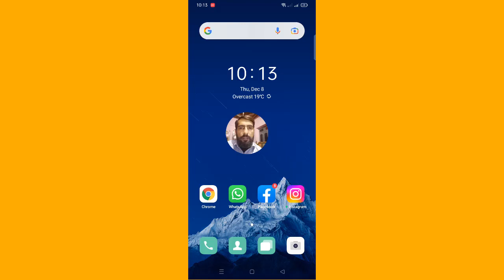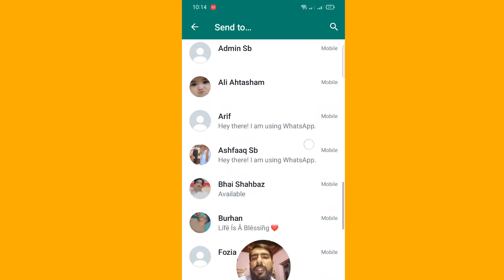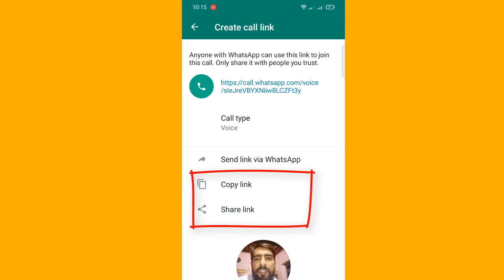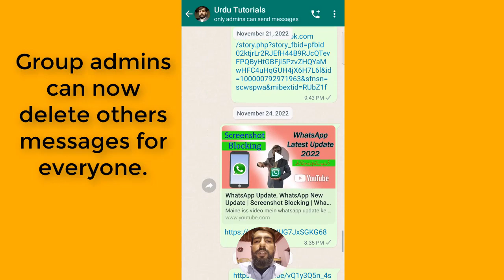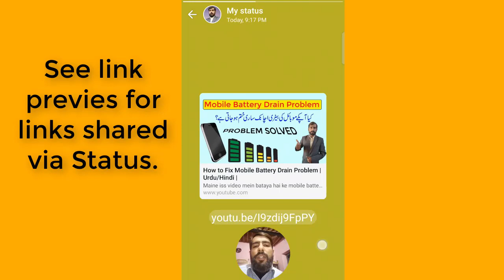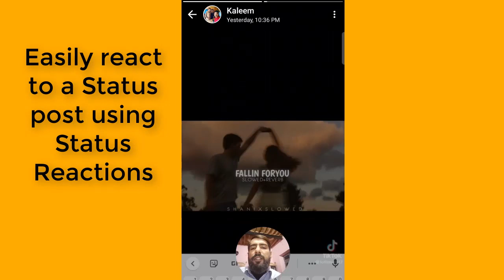WhatsApp 5 New Updates, WhatsApp New Update | 5 Whatsapp New Features | WhatsApp Update 2022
Maine iss video mein whatsapp ke 5 new features ke bare mein bataya hai. Whatsapp messenger ki yeh new updates recently release hui hain. Friends agar apko whatsapp ki yeh new updates pasand ayain tu video ko like aur share zaroor karain. Thanks

Hi Friends,
I'm Muhammad Shahzad and welcome to Urdu Tutorials YouTube channel.

About: Urdu Tutorials is a YouTube channel, where you can see Videos about Computer, Internet & Mobile.